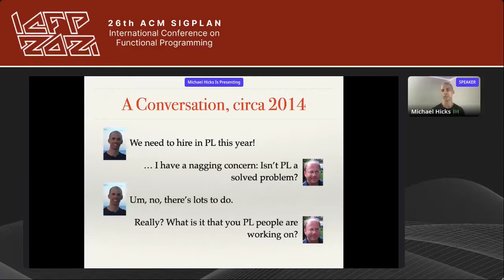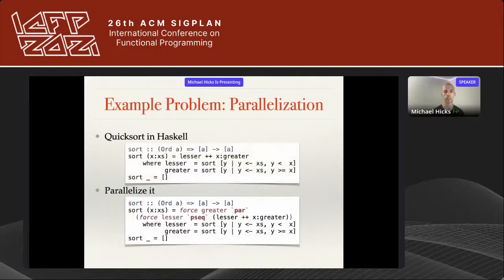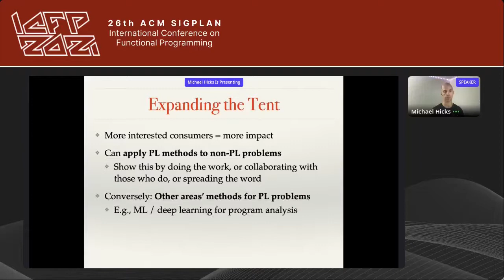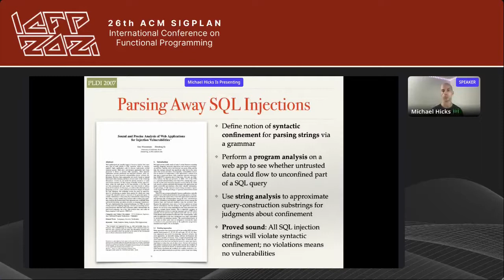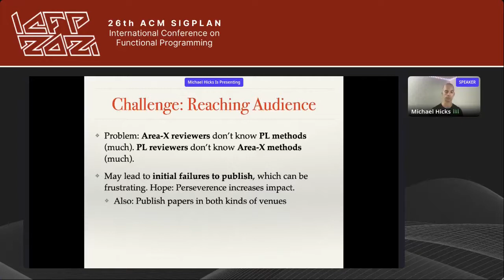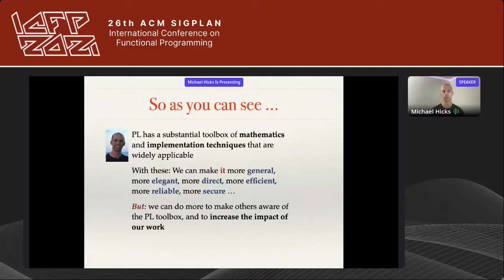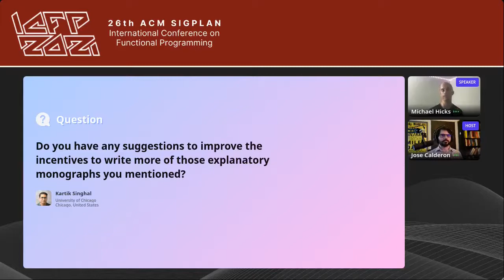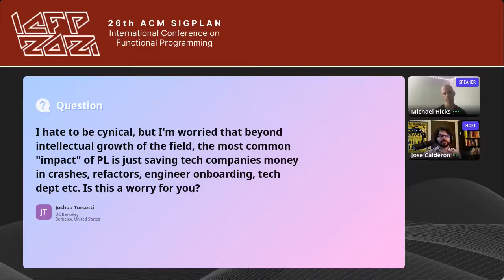PLMW ICFP21 - Increasing the Impact of PL Research